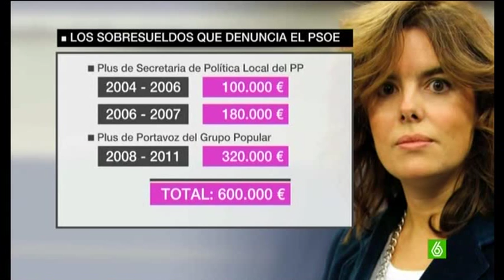Soraya Saenz EN MI PUTA VIDA 600.000 Euros contrastado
En mi puta vida cobres en sobres, jajaja pero si en sobresueldos